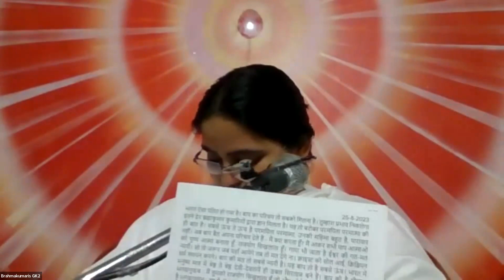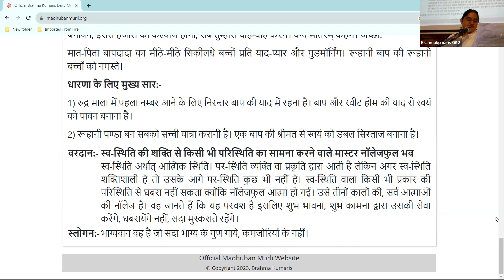25th Aug - Saakar Murli - BK Sister Medha, GK-II New Delhi